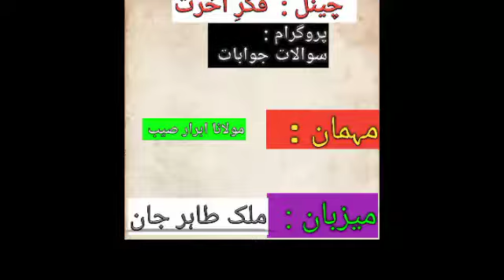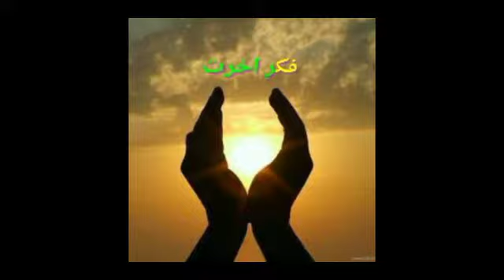Mazjid May Mobile Phone Q Band Rakna Chahey| Malik Tahir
Nemazion Ke Nemaz Asar Andaz Ho Jaate hy Mazjid May Mobile ON Rakny Sy| fikre akhirat (YouTube) Malik Tahir